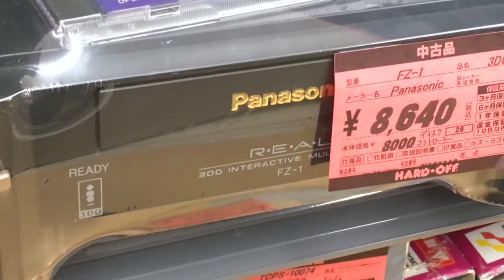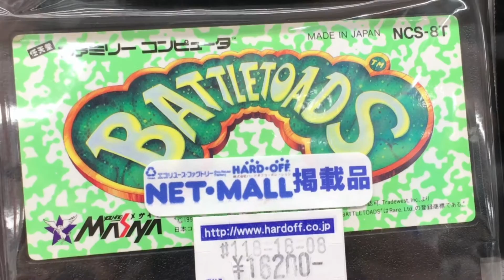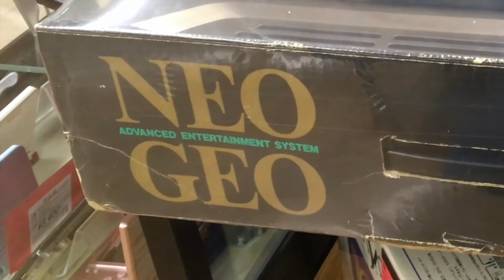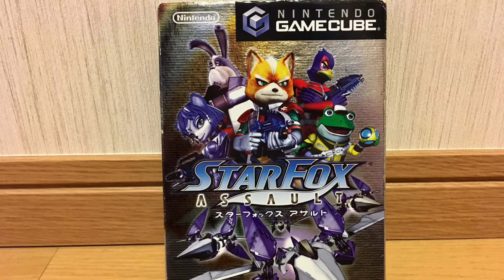Hands on Hard OFF Episode 7: Yokohama and Tokyo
Everybody goes to Akihabara, but the dedicated collector should venture out to the Tokyo suburbs and see what Hard Off has to offer. Prices can vary wildly from store to store, but after seeing what Akihabara is selling, it may be worth a long train ride out to Yokohama and Western Tokyo to scour Hard Offs loaded with treasure.